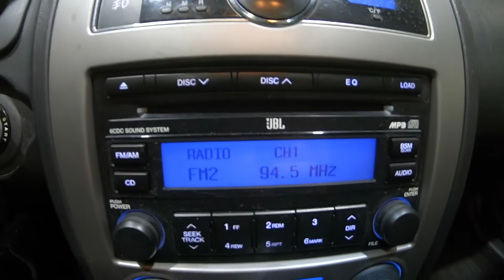2007 Tuscani KMHHN61DP7U239952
2007 Tuscani KMHHN61DP7U239952